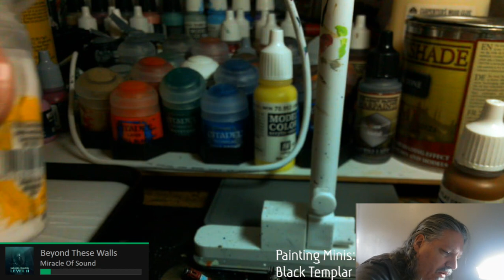Painting Minis: Black Templar Part 16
It's time for more shading on shoulder pads and silver detailing. This project is very nearly done now!